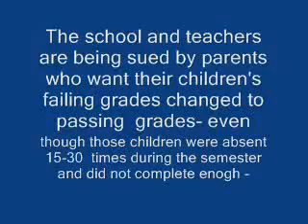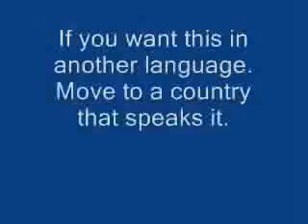Uncommon Reality | An Actual Aussie High Schools Answering Machines Message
- DONT YOU JUST LOVE THOSE AUSSIES TO TELL IT LIKE IT IS !

This is the school telephone answering message at Maroochydore High School in Queensland, Australia.

The school and teachers are being sued by parents who want their children’s failing grades changed to passing grades, let’s listen in.